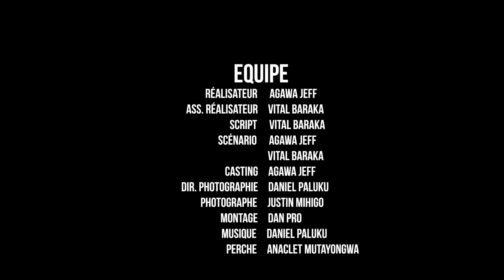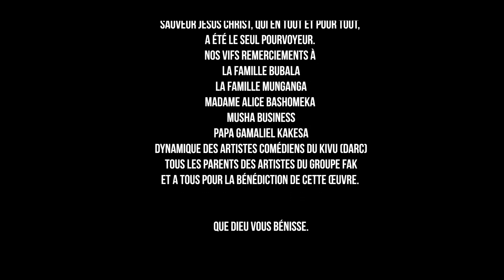GRAND PIAPIALA part1 by Fondation Artistique du Kivu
Théâtre Comique, Tragique et Educatif